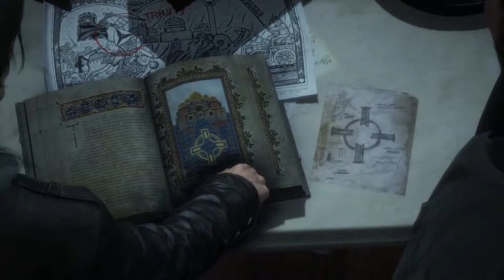Rise of the Tomb Raider Episode 3 PC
Third episode in my Rise of the tomb raider playthrough